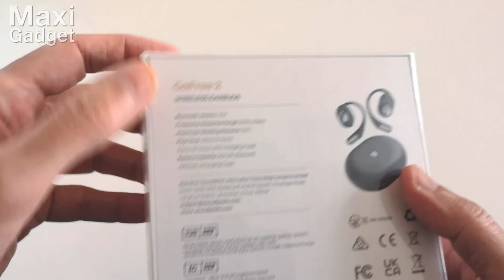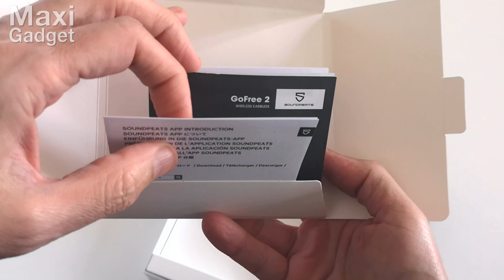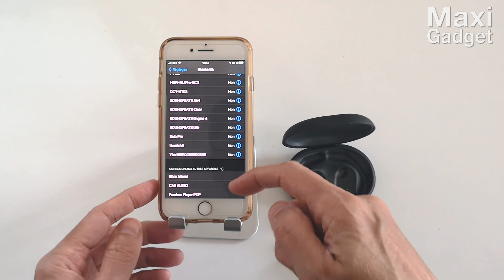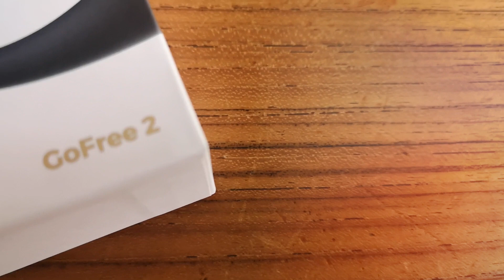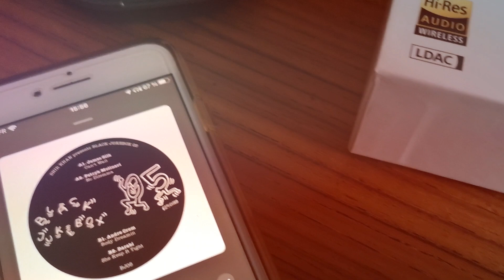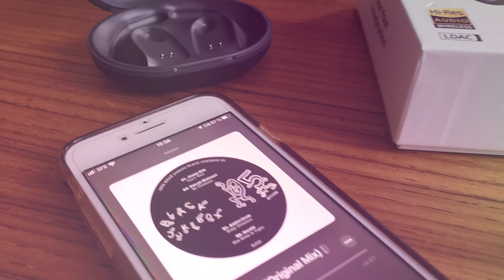SoundPEATS GoFree2: Test Ecouteurs Ouverts A Conduction d'Air, Idéal pour le Sport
Salut les amis ! Aujourd'hui, je vous propose un déballage et un test en français des écouteurs Soundpeats GoFree2. Avec design sportif, étanchéité IPX5, crochet d'oreille, son naturel, doubles micros par écouteur, annulation de bruit, Bluetooth 5.3, faible latence, 35h d'autonomie, recharge rapide, et une appli dédiée. Le tout dans un boitier léger de 73g. Découvrez la vidéo complète.
Retrouvez le test complet sur le blog MaxiGadget
Merci de Liker la vidéo pour nous soutenir